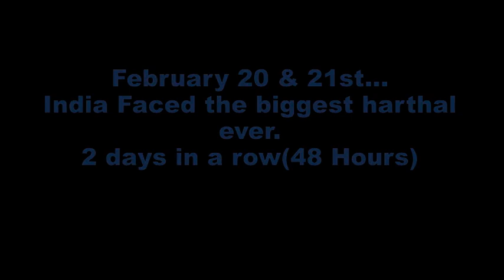Harthal Dance - Gangnam Style By Glitz Saga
In search of food on a harthal day... 30 mins walk resulted in a video. locations are busy spots of S. Bathery, Wayanad. But the first time ever harthal for 48 hrs continous put these places vacant. so here is our video.. enjoy.